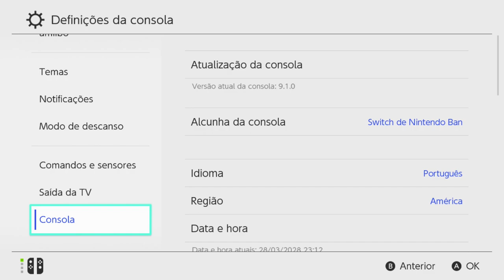Nova Atualização 9.2.0 Nintendo Switch